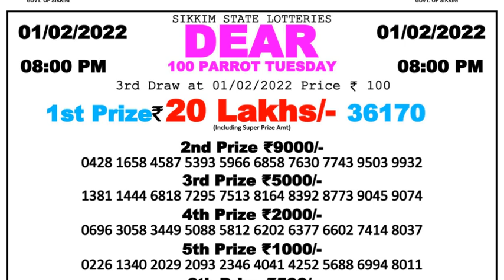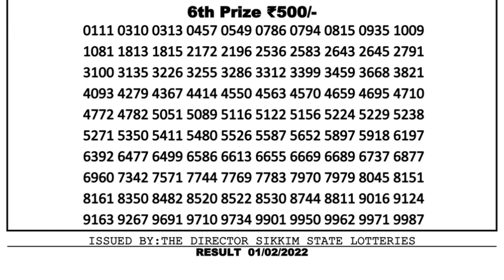Nagaland Lottery Sambad Result | Dear Lottery